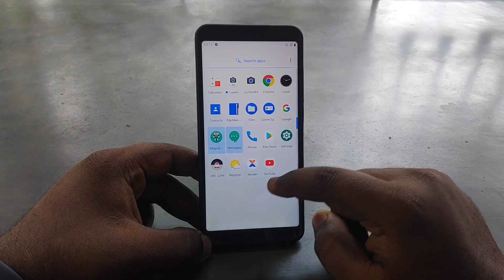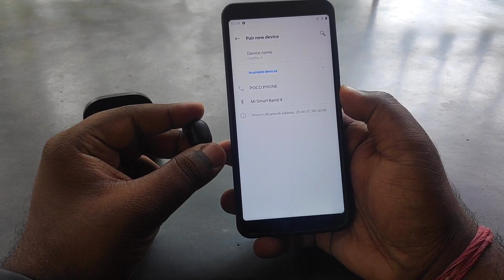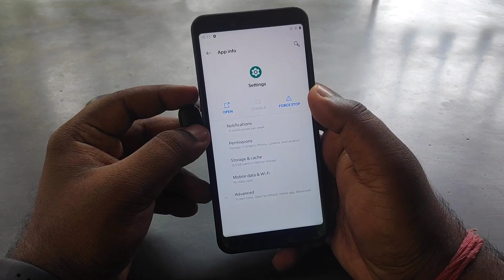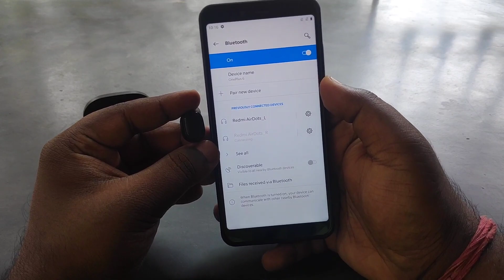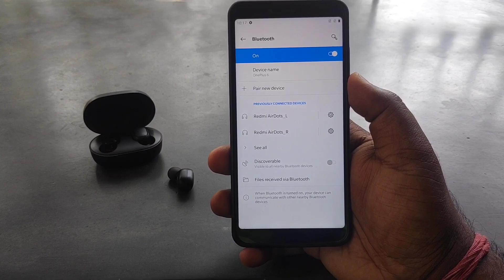Fix: Oxygen OS Port Rom Wireless Bluetooth Connectivity Problem Solved!!